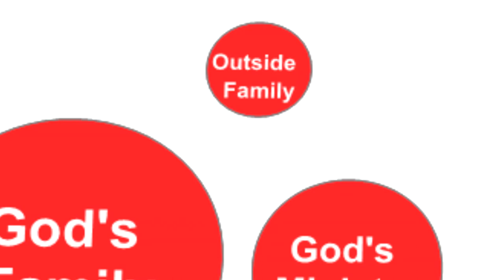What is God saying? Not all Christians are in the Family of God? - Apostle Michelle 2018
What is God saying? God's wants a Family but not all Christians are in the Family of God. Apostle shares what the Lord said about this. Make sure you are in the Family of God.

What is God saying to Christians. God doesn't want His people to perish, He loves us and want us to be with Him forever not tormented.

Not all Christians are  in the Family of God? - (What is God saying ) 2018

Circles are connections, like soul-ties, cords, that connect to each person and God.

The people who are only connected to God and not His people, are not connected to His Family.

This is what the Lord said about each circle:

God's Family Circle: This is the circle of people who seek a relationship with God and His people, They Love God and His people. They Love God's people and they want to be with them and fellowship with them. God's Heart is for His people to Love one another and be at peace with one another.

God's Ministry Circle: This is the circle of people who come together for God's ministry and to do His will for ministry purposes.

Outside Circle: This is the circle of people who only seek a relationship with God, they don't seek the relationship with His people. They don't think it's important to God that they have a relationship with His people.

We are focused on changing the mindset of “Me & God” to “We & God” .
 We are God's Family!